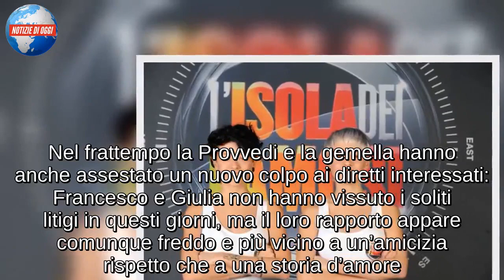SILVIA PROVVEDI/ Francesco Monte la corteggiava? Il gossip di Fabrizio Corona (Grande Fratello Vip)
Chissà se nel corso della nuova puntata del Grande Fratello Vip si parlerà di Silvia Provvedi e delle nuove dichiarazioni fatte da Fabrizio Corona sul suo conto. In particolare, l’ex re dei paparazzi ha svelato un gossip che coinvolge Francesco Monte, confermato anche da Gabriele Parpiglia. Francesco ci avrebbe in qualche modo provato con Silvia già prima del loro ingresso nella Casa. Ecco le sue parole: “Lui ha provato a mandare anche un messaggio a Silvia con scritto ‘Piccolina oggi ci penso io’, ma poca roba – dichiara Corona – e Silvia l’ha capito, così lui si è trovato a dover esercitare il suo fascino nei confronti di una ragazza che fuori dalla Casa non avrebbe mai considerato”. Il riferimento è a Giulia Salemi che, anche secondo Corona, non rientrerebbe affatto nei gusti e negli interessi dell’ex tronista di Uomini e Donne.

Silvia Provvedi fa da Cupido per Francesco Monte e Giulia Salemi
Silvia Provvedi è riuscita nel suo intento di far avvicinare Giulia Salemi e Francesco Monte, la coppia più contestata del Gf Vip 3. L’ex fidanzata di Fabrizio Corona e la sorella si sono prodigate a lungo nelle prima settimane per spingere l’uno fra le braccia dell’altro e ora che il bacio è stato confermato in diretta, il loro lavoro è ormai ultimato. Un aereo diretto ai due ragazzi ha spinto però Silvia a manifestare la sua gratitudine nei confronti del team Fralemi, con tanto di filastrocca personalizzata. Nel frattempo la Provvedi e la gemella hanno anche assestato un nuovo colpo ai diretti interessati: Francesco e Giulia non hanno vissuto i soliti litigi in questi giorni, ma il loro rapporto appare comunque freddo e più vicino a un’amicizia rispetto che a una storia d’amore. Nulla di diverso rispetto a quanto sottolineato spesso e volentieri da Monte, anche se la Salemi è convinta che la loro conoscenza viaggerà su binari diversi. Con un discorso promozionale, Silvia e la gemella hanno scelto di infondere il loro coraggio ai due ragazzi.

Le ultime rivelazioni di Fabrizio Corona
Silvia Provvedi ha forse superato le prove più difficili al GF Vip 2018, ma il sorriso tarda ancora a comparire sul suo volto. Del tutto opposta alla gemella, sempre più scatenata, l’ex fidanzata di Fabrizio Corona preferisce mantenere fede alla sua personalità riflessiva, lasciandosi andare con difficoltà a tutti i momenti ludici. Fatta eccezione per il gioco delle torte in faccia, apparso nella Casa grazie a un regalo dello sponsor. Con grande maestria ed abilità si è messa in prima fila per caricare il cannoncino con la panna spray, aiutando persino gli altri concorrenti nelle operazioni. Sintomo che Silvia conosce molto bene i giochi da tavolo e che forse li preferisce più alle attività più libere che piacciono tanto alla gemella. L’ombra di Corona comunque continua ad incombere su di lei: in questi giorni l’ex fidanzato ha rivelato che Francesco Monte le avrebbe inviato tempo fa un sms hot. Un dettaglio già emerso in modo velato in passato grazie a un gossip lanciato